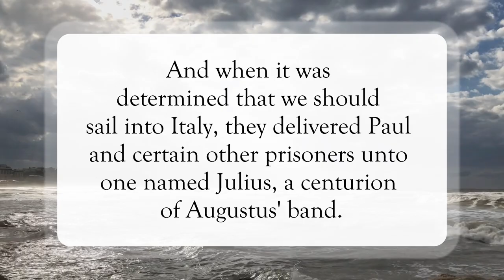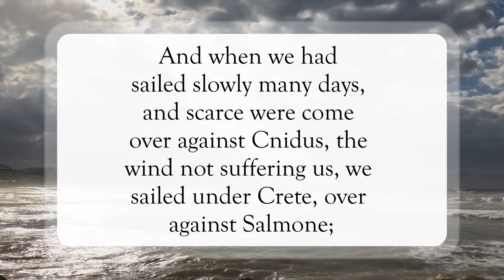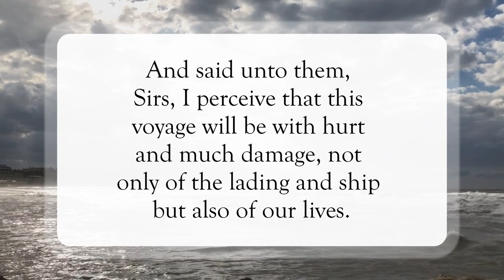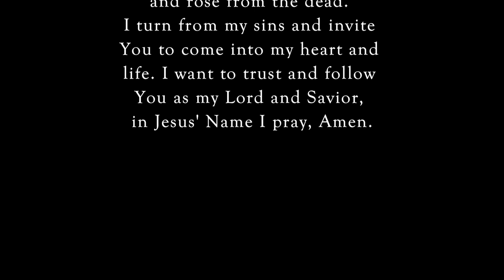I Have A Bad Feeling😧WordofGod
Scripture of the Day! I Have A Bad Feeling!